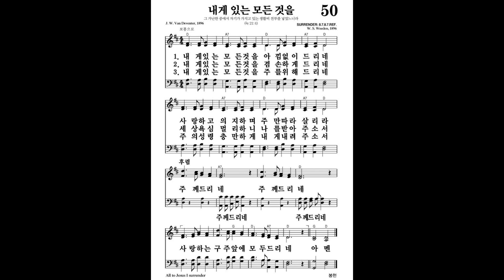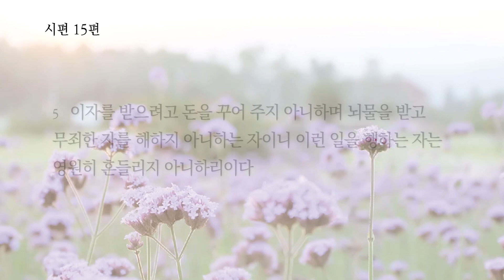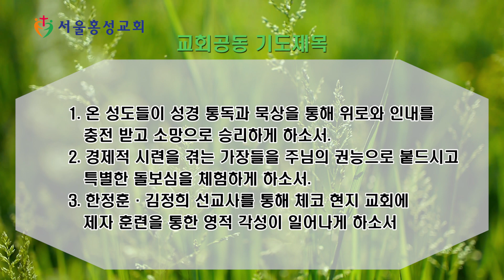서울홍성교회 새벽묵상 - "주의 장막에 머무를 자" [20210812]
말씀 : “주의 장막에 머무를 자”